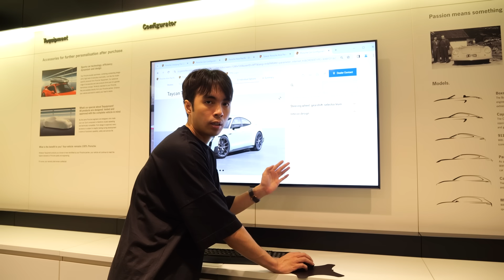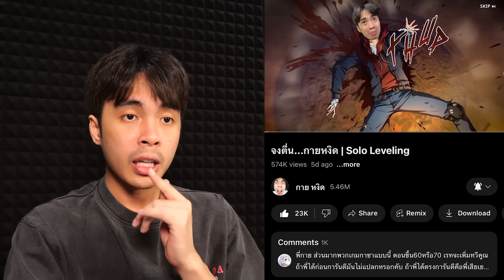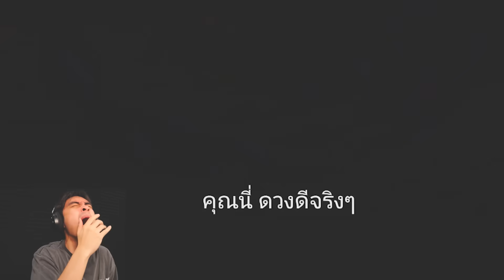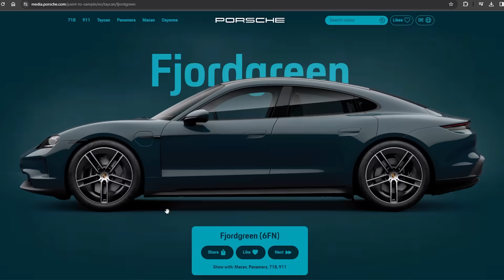จงตื่น...ตื่นมาทำ 10 ดาว | Solo Leveling